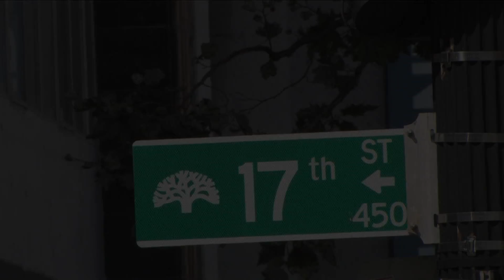Youth Radio P.S.A. with PeaceMaking Team Interns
Filmed by Marquez "Lip" Singleton, Robert McGee and photos by Breanna Fuller.

Edited by Marquez "Lip" Singleton.

Instructor: Yoram Savion and Kash Gaines.

P.S.A. production: Daniel "1Tyme" Jones, Music Production Coordinator

© YU Media-LP